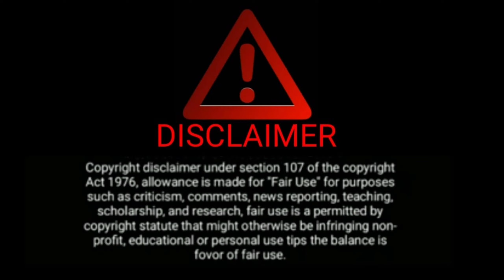অনেকদিন পর বন্ধুদের সাথে দারুন মজা করলাম ❤ Ecopark, 2021😱🤩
বন্ধুদের সাথে দারুন মজা করলাম ❤ 2021, Ecopark 🥰 আড্ডা, আনন্দ, ফটোশুট, খাওয়াদাওয়া ও মজা করেই 12ঘন্টা কাটালাম ❤সাথে প্রত্যেক এর বাড়ি থেকে নিয়ে যাওয়া খাবার ❤

সকলকে নতুন বছরের শুভেচ্ছা
আর আগের video তে এতোভালো response করার জন্য  অনেক ভালোবাসা রইলো ❤